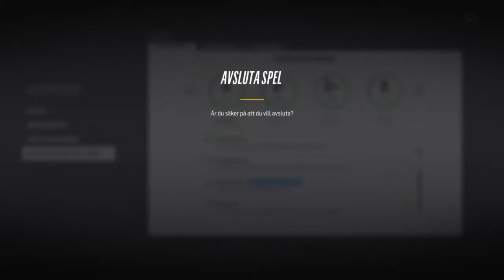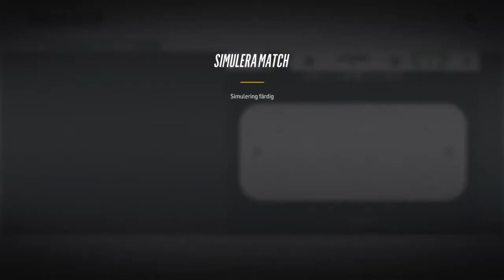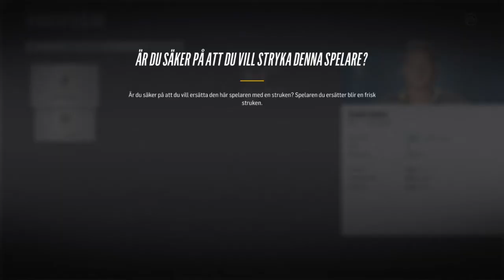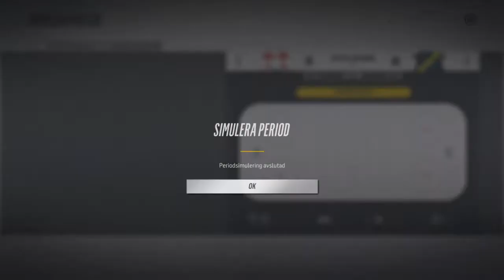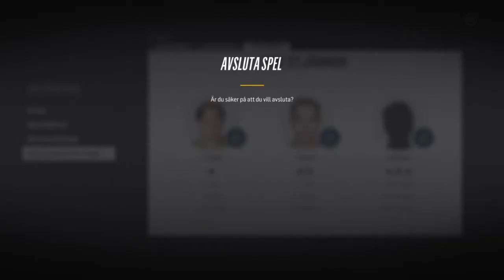NHL™ 18 AIK Säsongsläge #10 | Kommer vi till slutspel?!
NHL 18